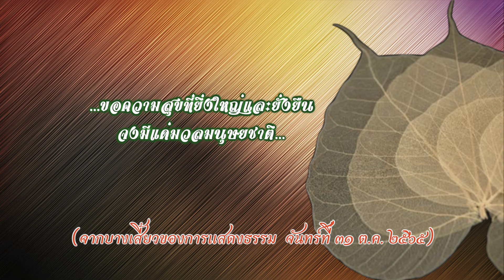ประโยคทองของพ่อครู ep 34 บุพเพสันนิวาสเป็นเรื่องของกรรมวิบากทั้งสิ้น